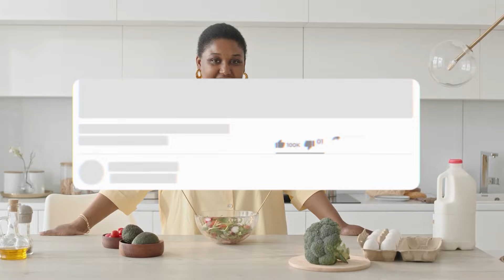As 5 Melhores Panelas Tramontina/ Jogo De Panela Tramontina Em 2025!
⭐ Os 5 Melhores Jogos de Panelas Tramontina Em 2025!

-- 5) ‎Turim! (Jogo Panelas Bom e Barato)

-- 4) Paris! (Jogo Panelas C/ 10 Peças)

-- 3) Mônaco! (Jogo Panelas De Alumínio)

-- 2) Sicilia! (Jogo Panelas Antiaderentes)

⭐ 1) Solar! (MELHOR JOGO PANELAS)

00:00 Já deixou o seu LIKE?
00:18 Jogo De Panelas Bom e Barato
00:52 Jogo De Panelas C/ 10 Peças
01:27 Jogo De Panelas De Alumínio
02:04 Jogo De Panelas Antiaderentes
02:37 MELHOR JOGO PANELAS
03:23 Informações Finais!

►►Conclusão:

Qual é o melhor jogo de panela tramontina? Essa é uma dúvida recorrente de todos aqueles que querem comprar um jogo de panela tramontina.

Comprar um jogo de panelas, pode se tornar uma tarefa nada fácil.

Por isso, nós do Comprou Avaliou, selecionamos os 5 melhores jogos de panelas Tramontina do mercado atualmente.

► Qual é o melhor jogo de panelas da Tramontina?

Linha Mônaco: moderna e elegante, ideal para fogão por indução.

► Qual é a primeira linha da Tramontina?

A primeira linha de panelas da Tramontina foi a Solar, lançada em 1978. Ela se destaca até os dias de hoje como uma das principais da marca, graças a sua confecção em aço inox e fundo triplo.

jogo de panela tramontina
jogo de panelas tramontina
panela de pressão tramontina
panela de pressao tramontina
jogos de panelas tramontina
tramontina panela de pressão
tramontina jogo de panelas
jogo de panela da tramontina
panela de pressão da tramontina
panela tramontina de pressão
panelas tramontina
conjunto de panelas tramontina
jogo de panelas tramontina antiaderente
jogo panela tramontina
panela de pressão tramontina vancouver
jogo de panelas tramontina paris
panela tramontina paris
panela inox tramontina
kit panela tramontina
panela pressão tramontina
panela tramontina monaco
jogo de panelas antiaderente tramontina
panela antiaderente tramontina
panela tramontina inox
panelas tramontina antiaderente
panela monaco tramontina
jogo de panelas tramontina monaco
panelas tramontina monaco
jogo de panelas tramontina inox
jogo de panelas monaco tramontina

- Turim

Se você deseja um Jogo de panelas bom e barato, essa é a melhor opção!

- Paris

Agora, se você está procurando por um Jogo de panelas com 10 peças, essa, sem dúvidas, é a melhor opção.

- Mônaco

Procurando por um Jogo de panelas de alumínio? Então dá uma olhada nesse aqui!

- Sicilia

Agora, se você quer um Jogo de panelas antiaderentes, então vai precisar incluir esse no seu carrinho!

- Solar

Sem dúvidas esse é o Melhor jogo de panelas custo-benefício do mercado atualmente.